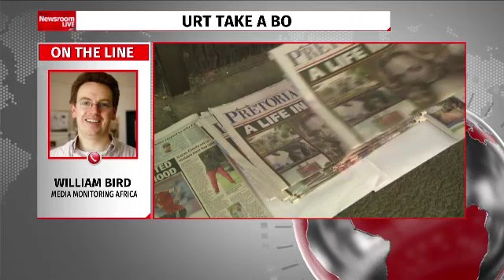Barry Steenkamp's testimony more powerful than any images: Bird